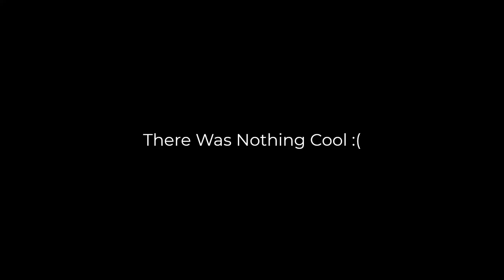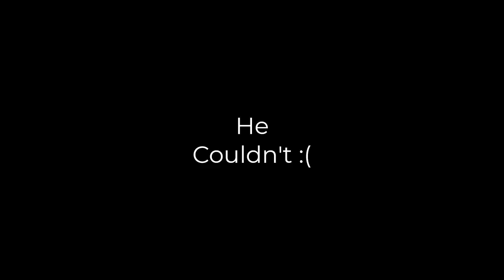Stray Full Playthrough - Ep 6: DON'T MINE ME OFFICER, JUST COMMITING CROME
This Came Out Sooner Than I Thought.

Lost, alone and separated from family, a stray cat must untangle an ancient mystery to escape a long-forgotten city. Stray is a third-person cat adventure game set amidst the detailed, neon-lit alleys of a decaying cybercity and the murky environments of its seedy underbelly. Roam surroundings high and low, defend against unforeseen threats and solve the mysteries of this unwelcoming place inhabited by curious droids and dangerous creatures. See the world through the eyes of a cat and interact with the environment in playful ways. Be stealthy, nimble, silly, and sometimes as annoying as possible with the strange inhabitants of this mysterious world. Along the way, the cat befriends a small flying drone, known only as B-12. With the help of this newfound companion, the duo must find a way out. Stray is developed by BlueTwelve Studio, a small team from the south of France mostly made up of cats and a handful of humans.

Full Gameplay And In 4k To 8K 10/10 Trailer Other Things To Mess With The Algorithm.

Momo/ B12 / Seamus / Zurks / Doc / Clementine